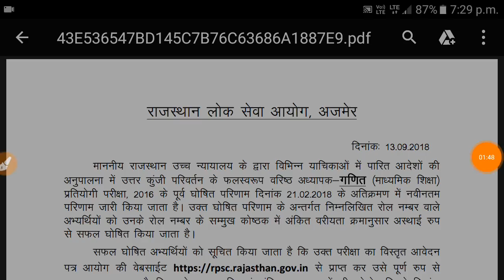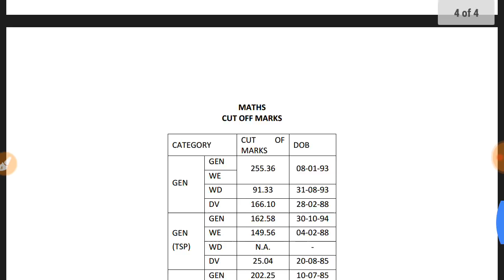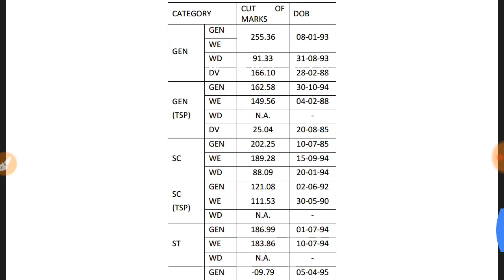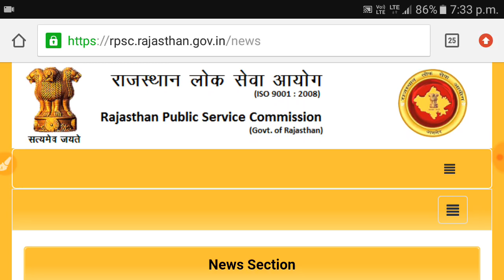RPSC 2nd Grade 2016 रिवाइज हुआ गणित का रिजल्ट यह अभियार्थी हुए बाहर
रिवाइज हुआ रिजल्ट अभी तक एक इस विषय गणित का ही हुआ है लेकिन विषय का भी जल्द जारी किया जाएगा रिजल्ट अभी तक कोई अभियार्थी नही हुआ है बाहर लेकिन जल्द ही आपको भी मिलेगी नौकरी आप होंगे स्कूलों में, अब कुछ दिन ही शेष है नियुक्ति मिलने में ।
नोट : नियुक्ति मिलने से बढ़ेगे वेटिंग लिस्ट के पद, अधिक पदों पर आएगी वेटिंग आप को भी मिलेगा रोजगार

                     धन्यवाद